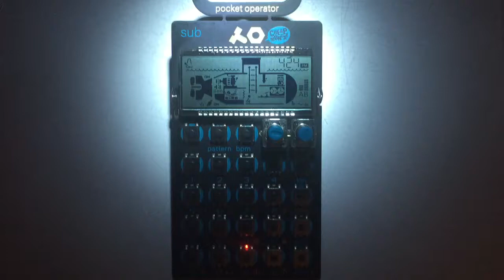Pocket Operator Sub PO-14 - Not So Smooth Criminal - Cover Noodle #1